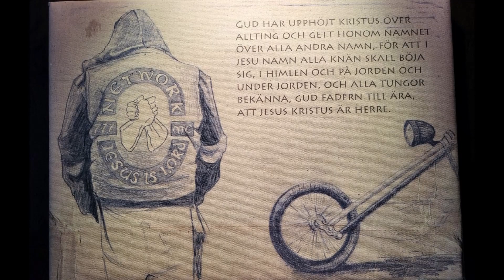NMC 24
Networks MC träff 2024
Odensbacken